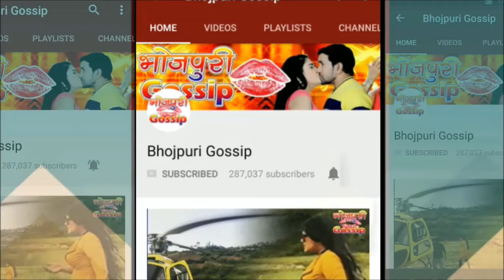पवन सिंह का नया धमका - No Entry Bhojpuri Film - Pawan Singh - Trailer Look